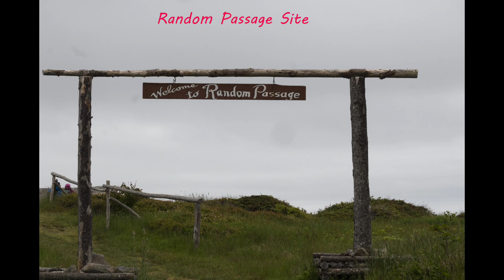Random Passage Site Newfoundland